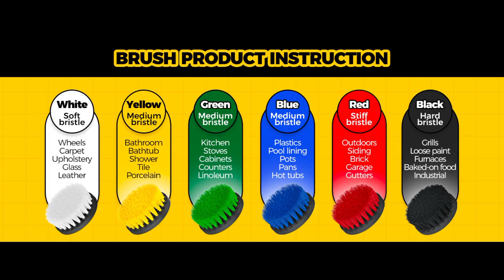6-Pack Power Scrubber Cleaning Brush Set with Extended Long Attachments.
Hi,
That's it.

Robot Box is the leading store for online shopping in World offering hassle-free shopping experience with options of payment via Cash on Delivery, Debit Card, Credit Card and Internet Banking processed through secure and trusted gateways. Shoppers can now choose from millions of genuine products from thousands of unique categories including Fashion, Consumer electronics, Grocery and more at affordable prices with home delivery.